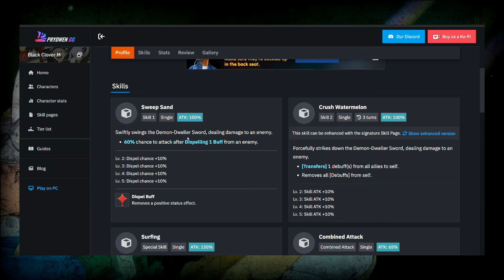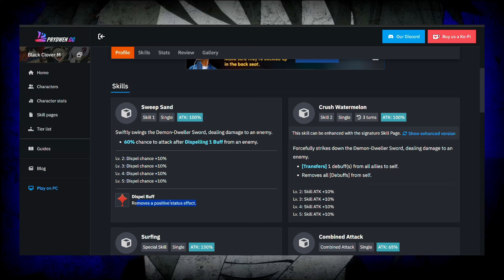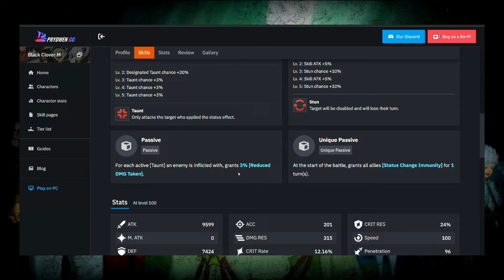Asta [Summer Swimsuit] Showcase! | Black Clover Mobile